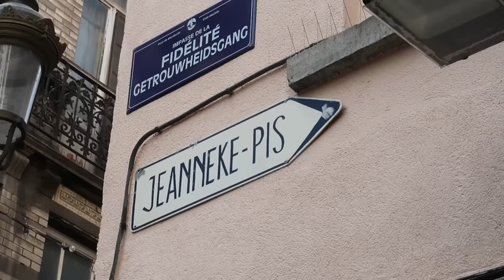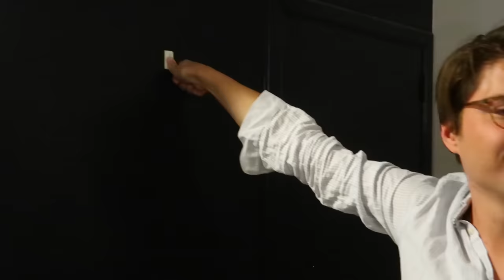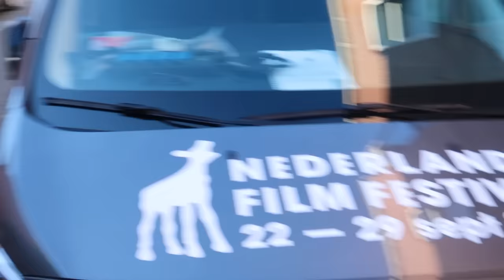Alles gaat kapot & PolderGLAMOUR!✨ | DOOK #226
We hebben weer ons jaarlijkse uitje naar Brussel voor de verjaardag van Jesse. Het is weer rommelig en alles gaat kapot! Verder ga ik naar de premiere van Eva Crutzen haar nieuwe serie Bodem, die in premiere gaat op het Nederlands Film Festival.